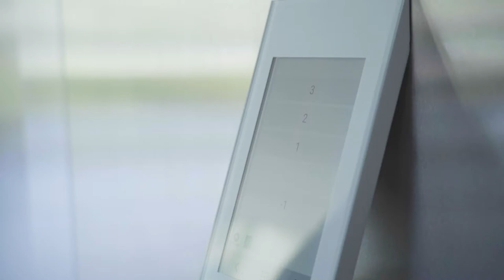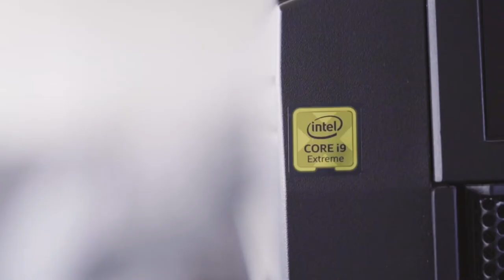Lehrstelle bei Schindler Aufzüge AG als Mediamatiker/-in EFZ!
Ein Einblick in den Alltag einer Lehrstelle bei der Schindler in Ebikon, Luzern als Mediamatiker/-in EFZ